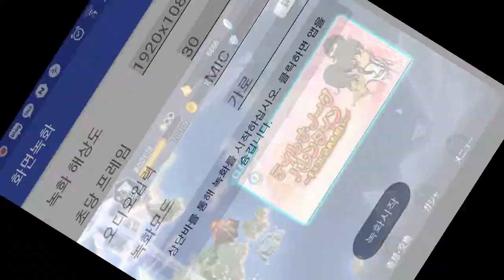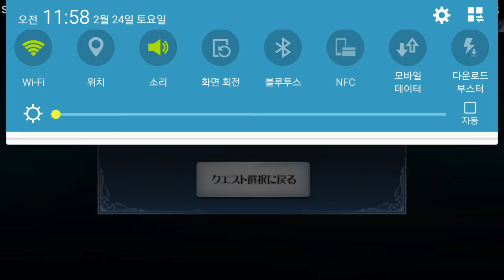tales of the rays anise event (control trash)